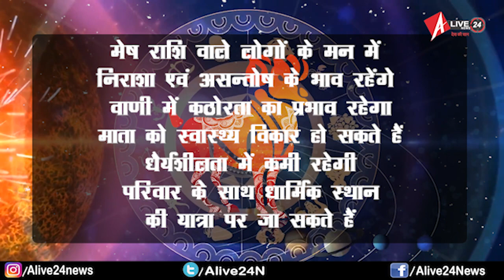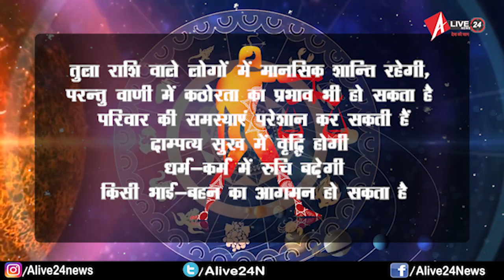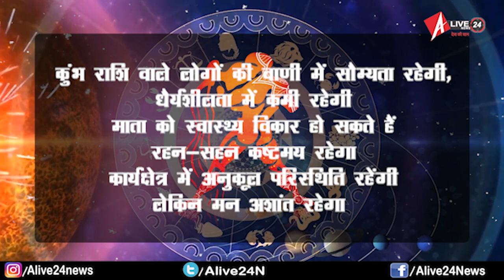राशिफल : जानिए कैसा बीतेगा आपका आज का दिन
आइये आपको बताते हैं कैसा बीतागा आपका आज का दिन
1.       मेष राशि वाले लोगों के मन में निराशा एवं असन्तोष के भाव रहेंगे। वाणी में कठोरता का प्रभाव रहेगा। माता को स्वास्थ्य विकार हो सकते हैं। धैर्यशीलता में कमी रहेगी। परिवार के साथ धार्मिक स्‍थान की यात्रा पर जा सकते हैं।
2.       वृष राशि वाले लोगों के स्वभाव में चिड़चिड़ापन हो सकता है। बातचीत में संयत रहें। रहन-सहन कष्टमय रहेगा। मानसिक शांति रहेगी। परिवार में धार्मिक कार्य होंगे। आय में वृद्धि होगी। सुस्‍वादु खानपान में रुचि रहेगी।

3.       मिथुन राशि वाले लोगों की धैर्यशीलता में कमी रहेगी। परिवार का सहयोग मिलेगा। नौकरी में तरक्की के मार्ग प्रशस्त होंगे। सन्तान को कष्ट होगा। मानसिक शांति रहेगी। रहन-सहन कष्‍टमय हो सकता है।

4.       कर्क राशि वाले लोग आत्मविश्वास भरपूर रहेंगे। कुछ पुराने मित्रों से भेंट हो सकती है। मित्रों के साथ यात्रा का कार्यक्रम बन सकता है। परिवार में मांगलिक कार्य हो सकते हैं। भवन के रखरखाव पर खर्च हो सकते हैं।

5.       सिंह राशि वाले लोगों के पिता को स्वास्थ्य विकार हो सकते हैं। परिवार का साथ मिलेगा। यात्रा पर जाना पड़ सकता है। मन अशांत रहेगा। कारोबार विस्तार के लिए यात्रा पर जा सकते हैं। यात्रा लाभप्रद रहेगी।

6.       कन्या राशि वाले लोगों में मानसिक शान्ति रहेगी। कला एवं संगीत के प्रति रुझान बढ़ सकता है। कारोबार में वृद्धि होगी। लाभ के अवसर मिलेंगे। वस्‍त्रों के खर्च बढ़ सकते हैं।

7.       तुला राशि वाले लोगों में मानसिक शान्ति रहेगी, परन्तु वाणी में कठोरता का प्रभाव भी हो सकता है। परिवार की समस्याएं परेशान कर सकती हैं। दाम्‍पत्‍य सुख में वृद्धि होगी। धर्म-कर्म में रुचि बढ़ेगी। किसी भाई-बहन का आगमन हो सकता है।

8.       वृश्चिक राशि वाले लोग आत्मविश्वास से परिपूर्ण रहेंगे। जीवनसाथी से नोंकझोंक हो सकती है। मिश्रित भाव मन में रहेंगे। मित्रों का सहयोग मिलेगा। नौकरी में विदेश यात्रा के योग बन रहे हैं।

9.       धनु राशि वाले लोगों का मन अशान्त रहेगा। आपकी भावनाओं को वश में रखें। कार्यक्षेत्र में कठिनाइयों का सामना करना पड़ सकता है। नौकरी में अफसरों से मतभेद बढ़ सकते हैं।

10.   मकर राशि वाले लोगों का मन अशान्त रहेगा। क्रोध के अतिरेक से बचें। कुछ पुराने मित्रों से भेंट हो सकती है। खर्चों में वृद्धि भी हो सकती है। भौतिक सुखों में वृद्धि होगी। शैक्षिक एवं बौद्धिक कार्यों के सुखद परिणाम मिलेंगे।

11.   कुंभ राशि वाले लोगों की वाणी में सौम्यता रहेगी, धैर्यशीलता में कमी रहेगी। माता को स्वास्थ्य विकार हो सकते हैं। रहन-सहन कष्टमय रहेगा। कार्यक्षेत्र में अनुकूल परिस्‍थिति रहेंगी। लेकिन मन अशांत रहेगा।

12.   मीन राशि वाले लोगों की सन्तान सुख में वृद्धि होगी। मन में शान्ति एवं प्रसन्नता के भाव रहेंगे। वस्त्र उपहार में प्राप्त हो सकते है। खर्चों में वृद्धि होगी। मन अशांत रहेगा। आत्‍मविश्वास में कमी आएगी।